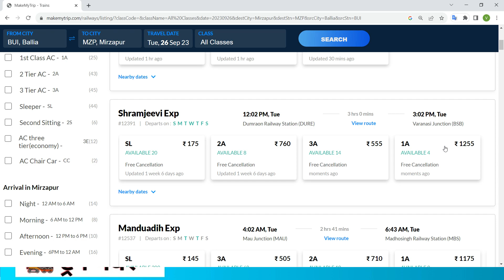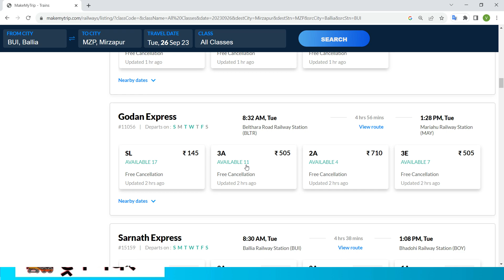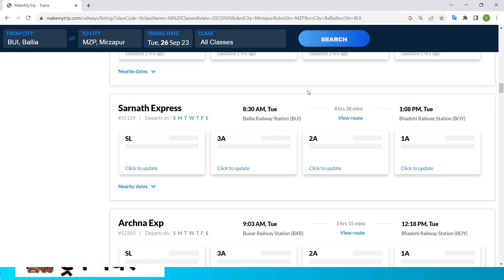ballia to mirzapur train , ballia to mirzapur train ticket price , ballia to mirzapur by train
ballia to mirzapur train
ballia to mirzapur distance
ballia to mirzapur